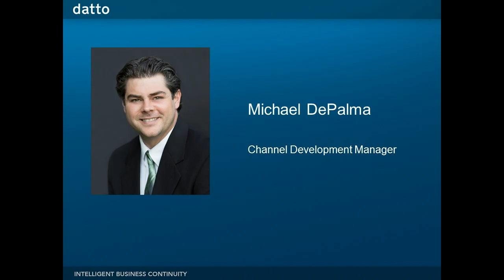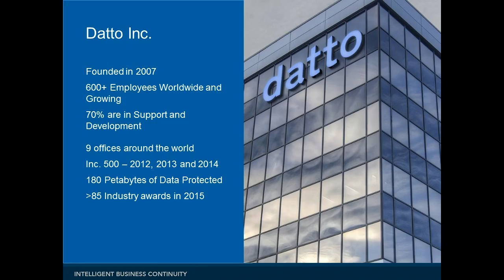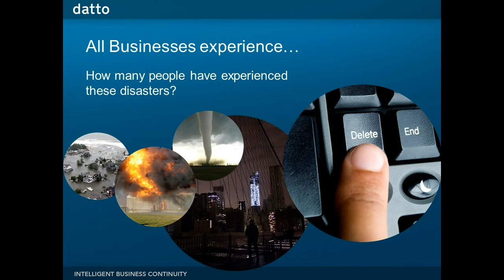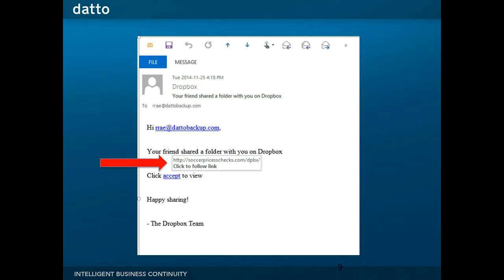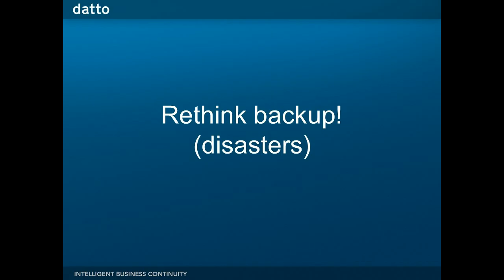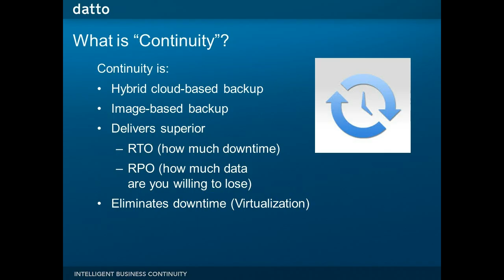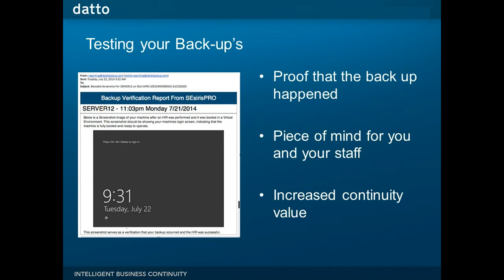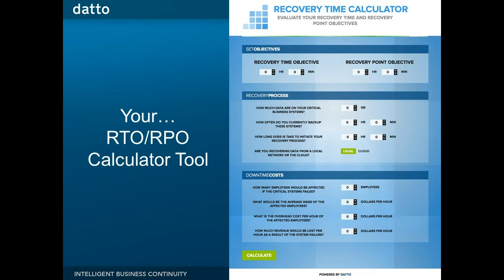JKS 1st Annual Technology Symposium - Session #12 - Datto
"the Backup Solutions and Business Continuity" by Michael DePalma